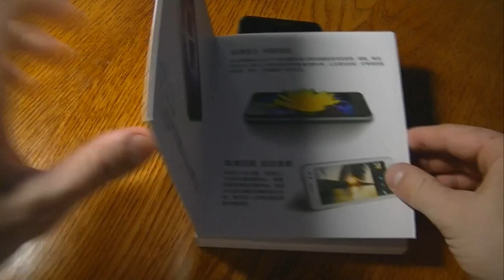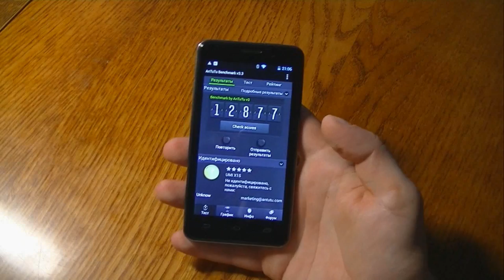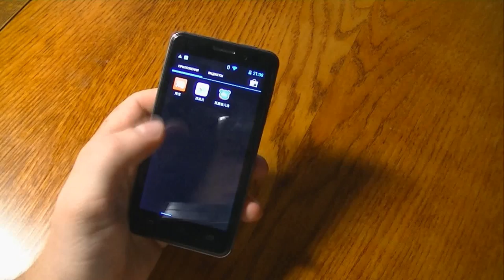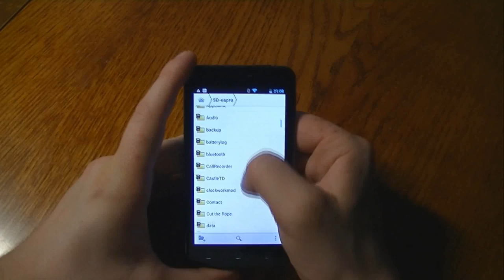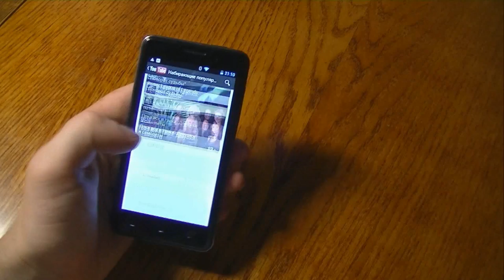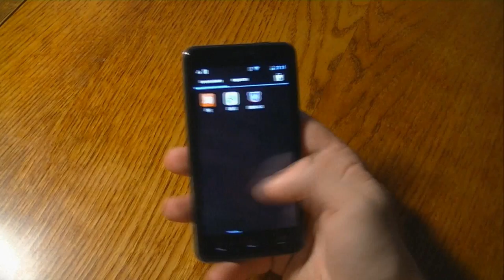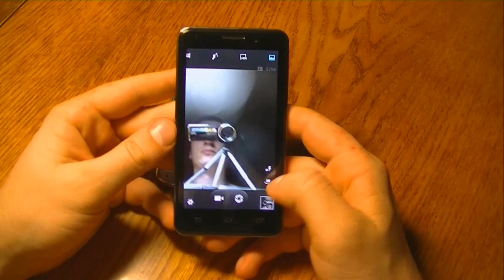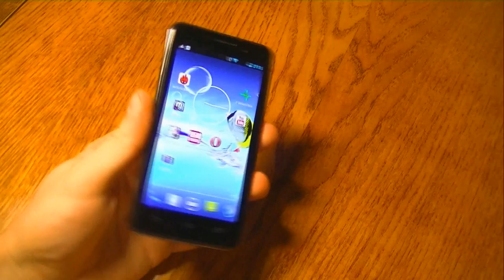Umi X1s MTK6589 обзор китайского смартфона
Если вы давно хотели купить себе китайский смартфон небольшого размера, а именно до 4.5 дюймов, то поздравляем Вас, вы нашли то, что искали -- китайский небольшой смартфон Umi x1s. Данная модель поставляется с завода в двух цветах: есть и черный и белый вариант в наличии на складе в Украине. Китайский смартфон Umi x1s является логичным продолжением и усовершенствованием предыдущего Umi x1, который поставлялся на 2-х ядерном процессоре. Ситуация с Umi x1s совсем иная, ведь тут уже мощнейший 4-х ядерный процессор МТК6589, для которого практически нет невоспроизводимых задач. Смартфон Umi x1s с легкостью справляется с любыми фильмами, современными играми и прочее. В нашем видео-обзоре вы сможете увидеть тест данной модели в популярных программах, таких как Antutu и Z device test. Если вы хотите купить данную модель из наличия в Украине, то пишите и звоните нам, мы с радостью ответим на любые ваши вопросы.